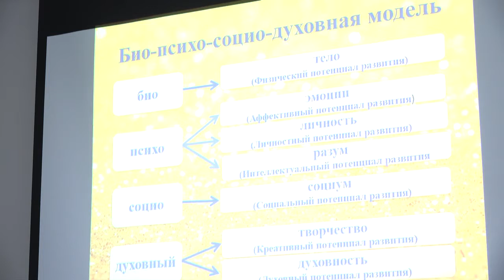Marina Kirukhina_20092018